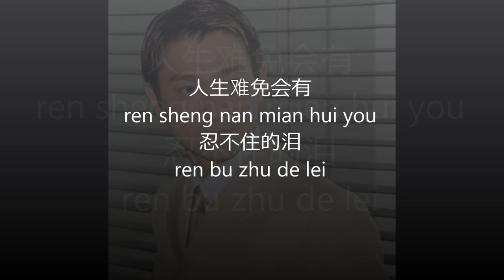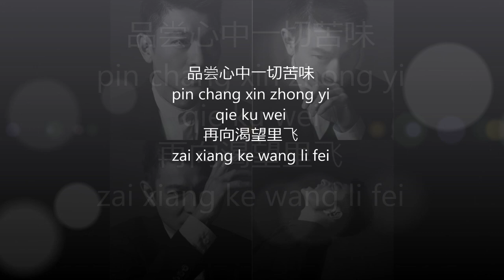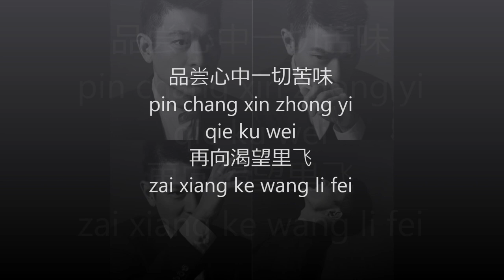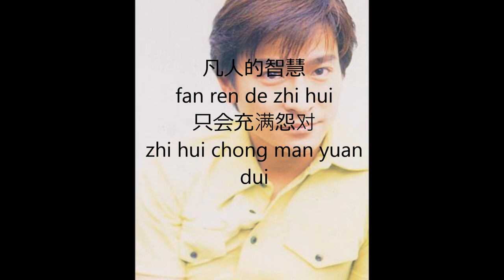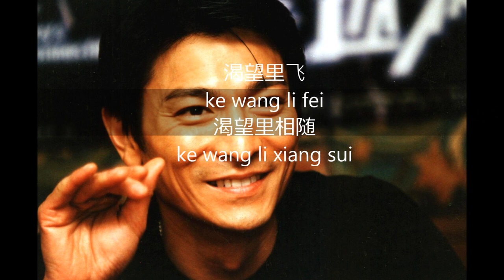Nan Er Zhi - Andy Lau LYRICS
人生难免会有
ren sheng nan mian hui you
忍不住的泪
ren bu zhu de lei
泪干后
lei gan hou
不可以感觉到累
bu ke yi gan jiao dao lei
难为冲出重围
nan wei chong chu zhong wei
痛了一回再走一回
tong le yi hui zai zou yi hui
红尘 已经无路可退
hong chen yi jing wu lu ke tui
男人总不该对生命后悔
nan ren zong bu gai dui sheng ming hou hui
男人就是不该对生命后悔
nan ren jiu shi bu gai dui sheng ming hou hui
冷风吹
leng feng chui
吹不熄野火一堆
chui bu xi ye huo yi dui
心碎 志不可碎
xin sui zhi bu ke sui
卸下空心
xie xia kong xin
往风里追
wang feng li zhui
苦酒 喝下千杯
ku jiu he xia qian bei
不需要人陪
bu xu yao ren pei
凡人的智慧
fan ren de zhi hui
只会充满怨对
zhi hui chong man yuan dui
不凡的人再累也不说累
bu fan de ren zai lei ye bu shuo lei
拨开心中一切防卫
bo kai xin zhong yi qie fang wei
离开了沉睡
li kai le chen shui
品尝心中一切苦味
pin chang xin zhong yi qie ku wei
再向渴望里飞
zai xiang ke wang li fei
渴望里飞
ke wang li fei
渴望里相随
ke wang li xiang sui